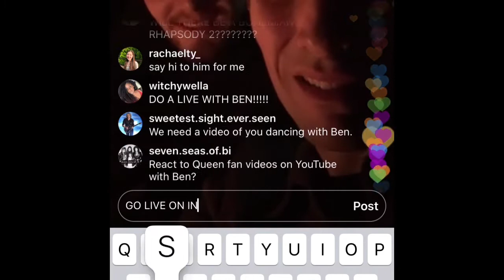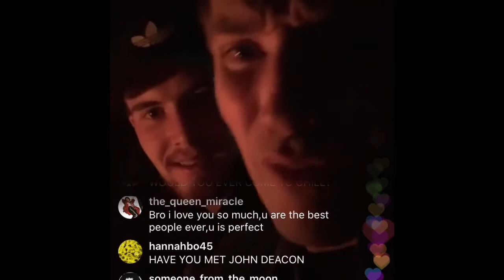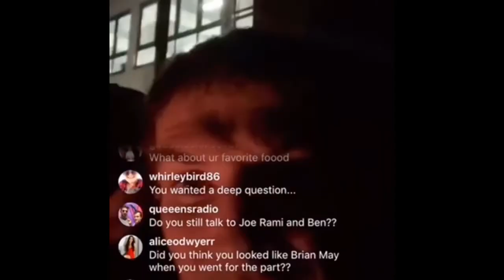just gwilym lee being cute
yet another gwilym lee compilation. i did not add the music in the beginning. the screen recordings of gwilym's instagram live were recorded by @/ramified on twitter so credit to her! i just trimmed them. sorry if the audio sounds muffled during some clips.

dedicated to my followers on tumblr (thanks for the follows!).

also, thanks for all the subs!!